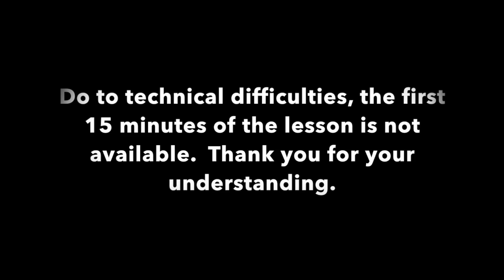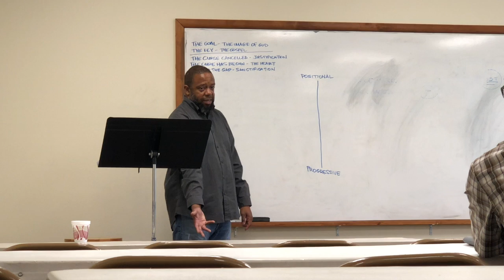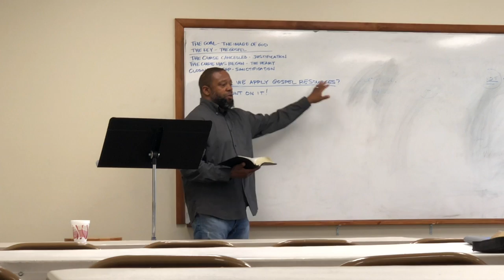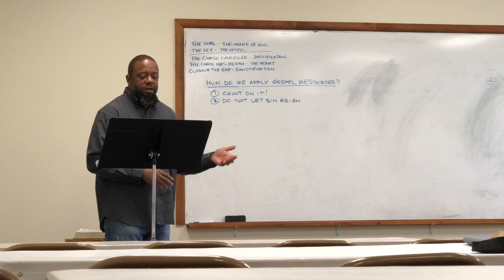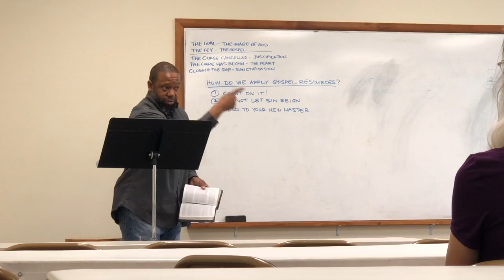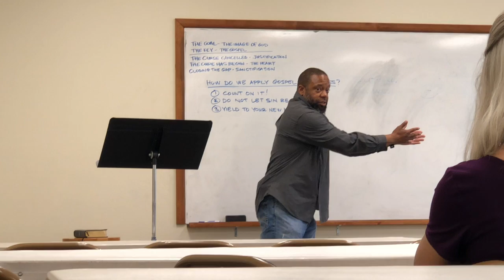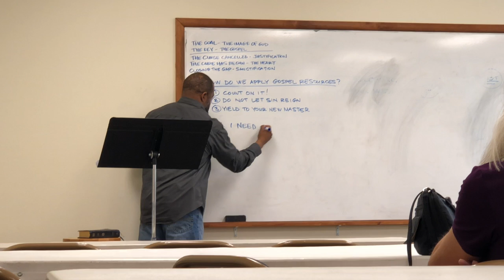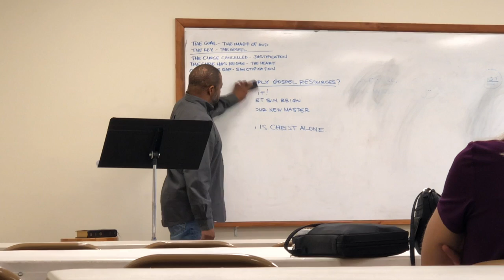Lesson 6 - Sanctification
This video is about Lesson 6 - Santification